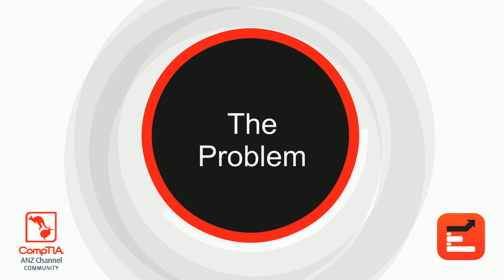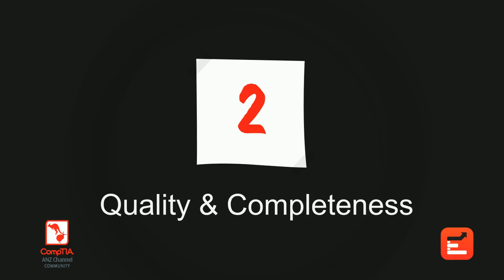Presentation Guide for Young ICT Explorers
A short presentation guide to help you pitch your awesome ICT/Digital Technologies project at Young ICT Explorers.

Thank you to ELEVACAO and Story first films for creating this!